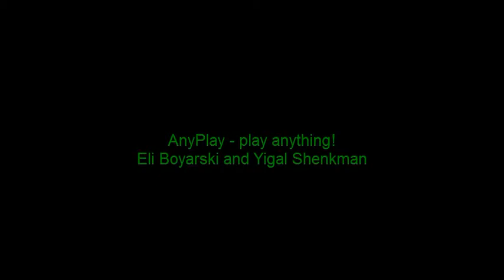AnyPlay - Beethoven - Fur Elise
Playing classical music is easier than ever. These videos can be produced automagically.

Inspired by Amateur - Lasse Gjertsen.